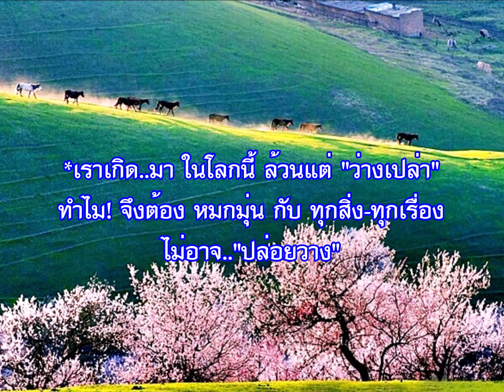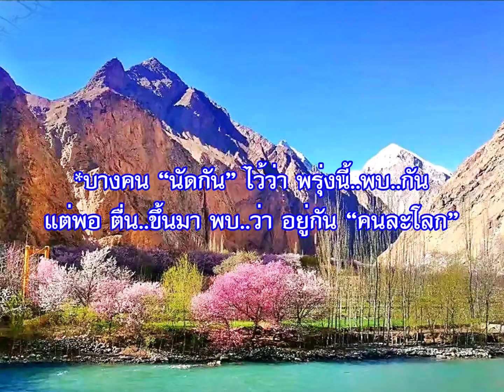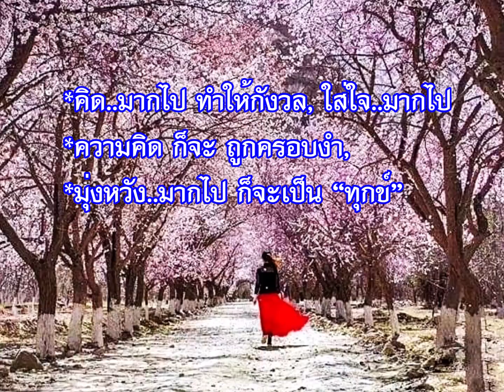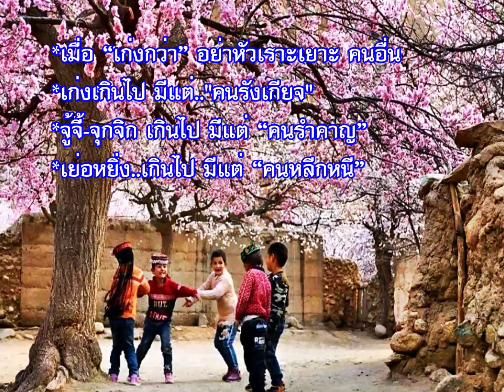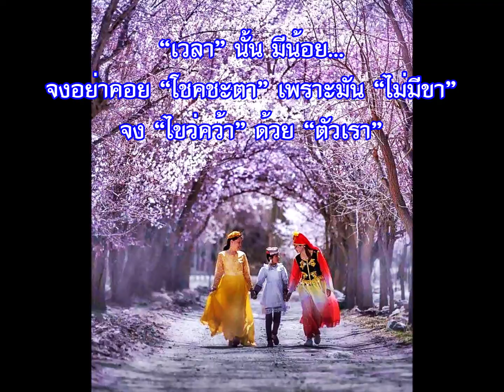เพลงธรรมะสุขใจ "ทุกคน..เป็น เพื่อนทุกข์-เกิด-แก่-เจ็บ-ตาย"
@ทุกคน เป็น เพื่อน..ทุกข์-เกิด-แก่-เจ็บ-ตาย
*เราเกิด..มา ในโลกนี้ ล้วนแต่ "ว่างเปล่า"
ทำไม! จึงต้อง หมกมุ่น กับ ทุกสิ่ง-ทุกเรื่อง ไม่อาจ.."ปล่อยวาง"
@ชีวิต..หนึ่ง “สั้นนัก” คนเคย “สัญญา”
กันไว้ว่า จะอยู่..ร่วมกัน..ตลอดไป
แต่เมื่อ วัน-เวลา-ผ่านไป เหลือ..เป็นเพียง "อดีต"
 “สัญญา” กันไว้ว่า จะเป็น "เพื่อนกัน" ตลอดไป
เดี๋ยวเดียว กลับกลาย เป็น คนแปลกหน้า ที่ “คุ้นเคย”
@บางคน “นัดกัน” ไว้ว่า พรุ่งนี้..พบ..กัน
แต่พอ ตื่น..ขึ้นมา พบ..ว่า อยู่กัน “คนละโลก”
@ดังนั้น เมื่อเรา..ยังมี ชีวิตอยู่..อย่าพลาด
"โอกาส" ในการที่จะได้ พบปะ กับ คนรัก
*เพื่อน..ที่ร่วมสู้..กันมา, *เพื่อนนักเรียน หรือ
*เพื่อนร่วมงาน, *รัก..กัน เมื่อยังมี "โอกาส"
*โอบกอดกัน เมื่อยัง..ทำได้..
@พูด..มากไป-ทำร้ายคนอื่น, เคียดแค้น-เกินไป ทำร้ายจิตใจ
*ไม่ทำร้าย..ผู้อื่น, *ไม่ทำร้าย..จิตใจ นั่นคือ การปล่อยวาง
@ชั่วชีวิต..นี้ ขอเพียง รู้จัก-ปล่อยวาง
เป็นตัว..ของตัวเอง ไม่ทำเรื่อง..ละอายใจ
@โลกนี้ ล้วนมี เหตุ..ขัดแย้ง มากมาย
เอาชนะ..แล้ว สูญเสีย..ศรัทธา ผู้คน
@ผลประโยชน์  บนโลกนี้ มากมาย, พอเพียง..ก็พอ..
อย่าเห็น..ผลประโยชน์ มีค่า..มากกว่า “ความสัมพันธ์”
*ใจ..เป็น สุข, วัน-เวลา..ก็ ผ่อนคลาย
เป็นตัว ของตัวเอง,  ชีวิต..นี้ จึงมี ค่า..
*คิด..มากไป ทำให้กังวล, ใส่ใจ..มากไป
*ความคิด ก็จะ ถูกครอบงำ,
*มุ่งหวัง..มากไป ก็จะเป็น “ทุกข์”
@ดูแล..ทะนุถนอม คนที่อยู่..ข้างกาย
เพราะ เราไม่รู้..ว่า จะได้ “พบกัน” อีก หรือ ไม่ ใน "ชาติหน้า"
*รู้จักหา..ความสุข กับ ปัจจุบัน
เพราะ เราไม่รู้ว่า..เมื่อไหร่! เรา..จะ ตาย..
@ไม่มี..คนที่ โง่..ที่สุด มีแต่คนที่ ”แกล้งโง่” เพื่อคุณ,
ให้อภัย..คุณ เพราะ ไม่ต้องการ เสีย..คุณไป
“ความซื่อสัตย์” จึงอยู่..ด้วยกัน ยาวนาน,
*รู้จัก..ทะนุถนอม จึงสมควร ที่จะ “ได้รับ”
@เมื่อได้ “ประโยชน์” จงอย่าลืมที่จะเปิดโอกาส..ให้ผู้อื่น,
*เมื่อมี “เหตุผล”  อย่าลืม..ที่จะให้อภัย..คนอื่น
*เมื่อ “เก่งกว่า” อย่าหัวเราะเยาะ คนอื่น
*เก่งเกินไป มีแต่.."คนรังเกียจ"
*จู้จี้-จุกจิก เกินไป มีแต่ “คนรำคาญ”
*เย่อหยิ่ง..เกินไป มีแต่ “คนหลีกหนี”
“เวลา” นั้น มีน้อย...
จงอย่าคอย “โชคชะตา” เพราะมัน “ไม่มีขา”
จง “ไขว่คว้า” ด้วย “ตัวเรา”
*เวลา ผ่านเลยไป ไม่รอรี
 จงรีบทำ "ความดี" ก่อนไม่มี โอกาสได้ทำ
*จงมีความสุข กับสิ่งที่เรามี และจงยินดี ในสิ่งที่เราเป็น
@ ได้มา.. ไม่ยึดติด
@ เสียไป.. ไม่เศร้าโศก
@ ทุกอย่างในโลก เป็นของ ชั่วคราว..
@ขยัน+อดทน+เรียนรู้+ใจเย็น+เมตตา+ปล่อยวาง
คือ ความเจริญรุ่งเรือง ทั้ง ทางโลก และ จิตใจ
*จงมอง..ไป "ข้างหน้า" เพื่อ "สร้างความหวัง"
*จงมอง..ไป "ข้างหลัง" เพื่อ "แก้ไขสิ่งที่ผิด"
*ขอแสงสว่าง แห่งพระธรรม จงนำพาทุกท่าน..
พบกับความร่ม-เย็น-เป็น-สุข เทอญ...